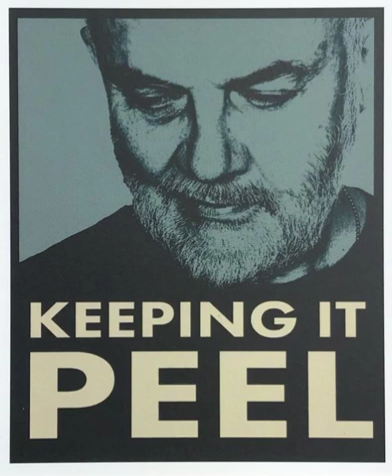The John Peel Show - 17th August 1991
Not the full show.

Session Guests: Cherry Forever and Dr Phibes & The House Of Wax Equations